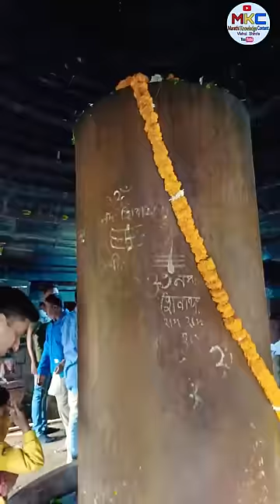भारतातील 5 असे शिवलिंग ज्यांची उंची सातत्याने वाढत आहे...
🔴This Video made by educational purposes only..

Vishal Shinde,
From- Ahmednagar, Maharashtra (India)